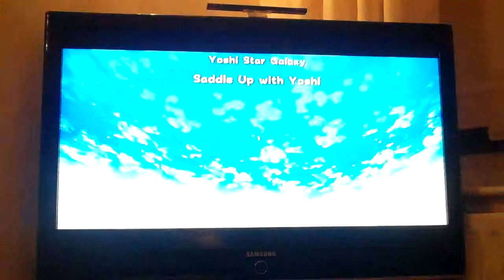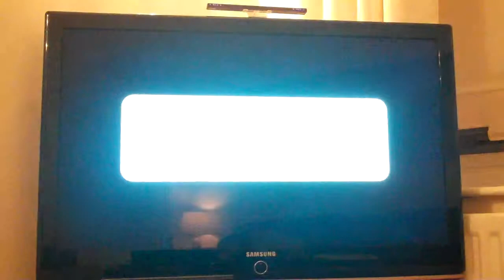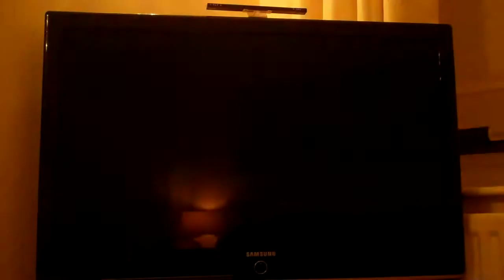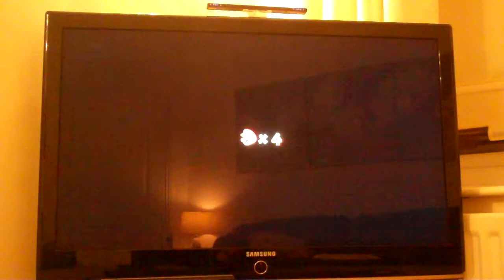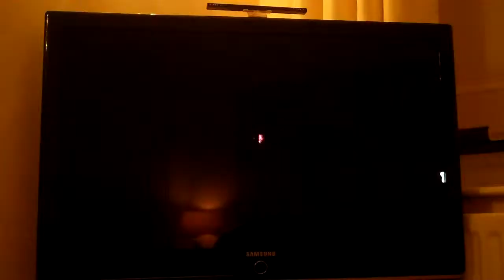Let's Play Super Mario Galaxy 2 - #2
I died twice, which ruined my plan of not dying until at least world 2. :D